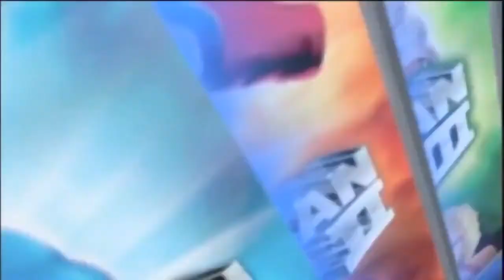THE CHRISTOPHER REEVE SUPERMAN COLLECTION (2006 Video Trailer)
This is a video trailer for the upcoming DVD release of "The Christopher Reeve Superman Collection", a 8 Disc DVD set that features all four theatrical releases of every "Superman" movie starring Christopher Reeve from 1978 to 1987.  It includes "Superman: The Movie" (1978), "Superman II" (1981), "Superman III" (1983) and "Superman IV: The Quest For Peace" (1987).

The set aso features "Superman II: The Richard Donner Cut", a Director's Cut version of "Superman II" that featured everything filmed by director Richard Donner before he was dismissed from his duties by father/son production team Alexander and Ilya Salkind in 1979.  (Up until that point, he was 75 percent done filming "Superman II' at the time of "Superman: The Movie"'s release in late 1978).

SUPERMAN II: THE RICHARD DONNER CUT (Plot Deatils):

On the planet Krypton, criminals General Zod (Terence Stamp), Ursa (Sarah Douglas) and Non (Jack O'Halloran) are sentenced to eternal banishment inside the Phantom Zone by Jor-El (Marlon Brando) for insurrection and murder, amongst other crimes. Thirty years later, Superman (Christopher Reeve) diverts a missile into outer space, unknowingly freeing them from the Phantom Zone.

At the Daily Planet in Metropolis, Lois Lane (Margot Kidder) suspects that Clark Kent is Superman. She tests Clark by jumping out of a window, but Clark uses his powers to save her while appearing to have done nothing. Meanwhile, with the help of Eve Teschmacher (Valerie Perrine), Lex Luthor (Gene Hackman) escapes from prison, abandoning Otis (Ned Beatty). They find and infiltrate the Fortress of Solitude, learning of the impending doom brought by General Zod. Lex resolves to meet Zod, and begins tracking him. On the Moon, Zod, Ursa, and Non discover that they have superpowers due to Earth's yellow sun, and ruthlessly kill a group of astronauts.

Perry White (Jackie Cooper) has Clark and Lois pose as newlyweds to investigate a honeymoon suite scam at Niagara Falls. Superman's appearance and rescue of a small boy at the Falls renews Lois' suspicions, and she tricks Clark with a gun loaded with blanks into admitting that he is Superman. He takes Lois Lane to the Fortress of Solitude, where the two spend the night together. Meanwhile, Zod, Ursa and Non arrive on Earth and conquer a small town in Idaho. After learning that the U.S. military takes orders from the President of the United States, the Kryptonians fly to Washington D.C. and invade the White House.

Superman, unaware of Zod's release from the Phantom Zone and his subsequent rampage, decides to transform himself into a human and remove his super-powers by exposing himself to red Kryptonian sunlight in a crystal chamber. On their way back to Metropolis, Lois and Clark stop at a diner, where Clark gets beaten up by an obnoxious trucker and learns of Zod's conquest of the world. Realizing that humanity is helpless, Clark returns to the Fortress to reverse the transformation. Having anticipated this decision, Jor-El's artificial intelligence reveals it has been programmed to deal with this situation by sacrificing the remaining Kryptonian energy it needs to operate. To restore Clark's superpowers, it must be joined with him, fulfilling the Kryptonian prophecy concerning "the father becoming the son", resulting in the "death" of Jor-El and rendering the Fortress of Solitude inoperable.

Lex arrives at the White House. In exchange for Australia, he informs Zod that Superman is the son of Jor-El, and that he has the ability to find him. He takes the three Kryptonians to Metropolis to kidnap Lois as bait for Superman. Superman arrives and a fight ensues in and over Metropolis. After saving a bus full of civilians, Superman realizes he cannot win and flies to his Fortress, with Zod, Ursa, and Non in pursuit, bringing Lois and Lex with them. At the Fortress, Luthor shows the chamber that stripped Superman of his powers to Zod, who forces Superman to again undergo the transformation process. Superman, feigning defeat, reveals by crushing Zod's hand, that he has altered the process to expose everyone outside the chamber, removing the Kryptonian criminals' powers, while protecting himself. Zod, Ursa and Non are quickly dispatched. After destroying the Fortress of Solitude with his heat vision, Superman returns Lois to her apartment, where she wishes him a tearful goodbye, realizing she can never be with him. To undo everything, Superman spins the Earth in reverse, back in time, restoring the past few days and placing Zod, Ursa and Non back into the Phantom Zone. Clark returns to work the following day as Lois and Perry experience a slight case of déjà vu. Clark revisits the diner with the obnoxious trucker to teach him a lesson in humility.